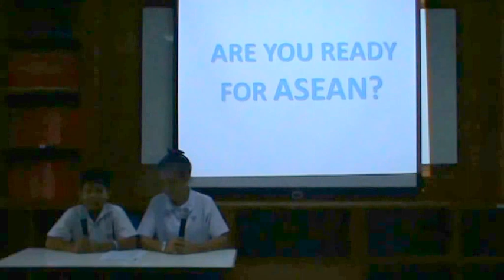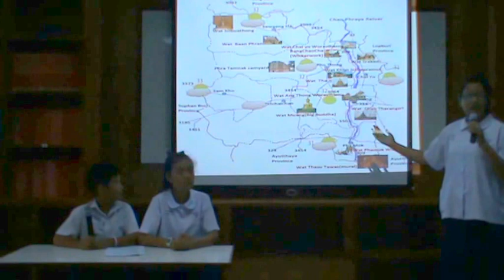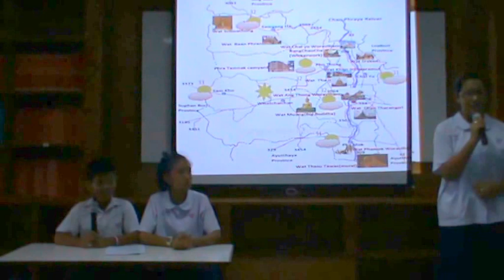Anuban WatNangNai School PEER CENTER NEWS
KIDS SCHOOL NEWS